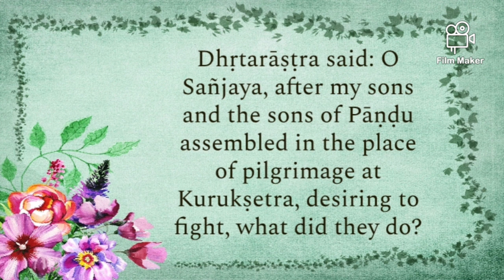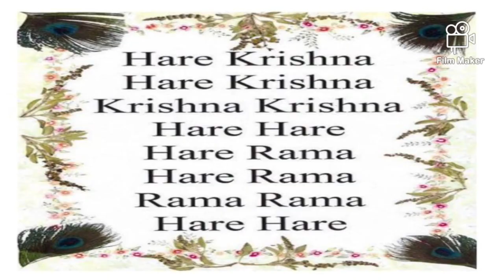Bhagavad Gita - Chapter 1, verse 1